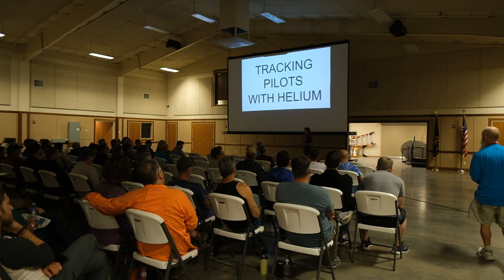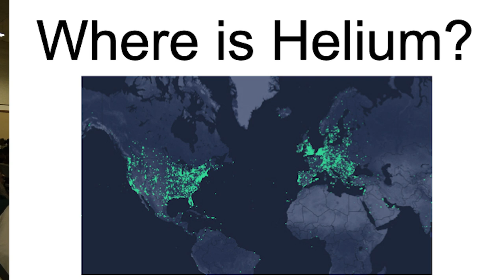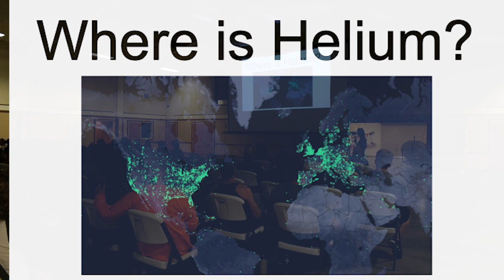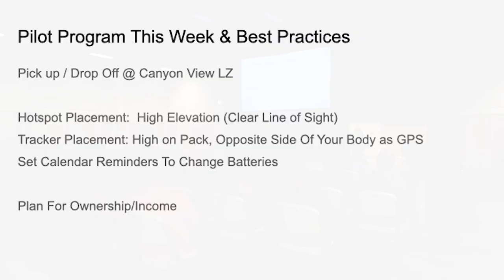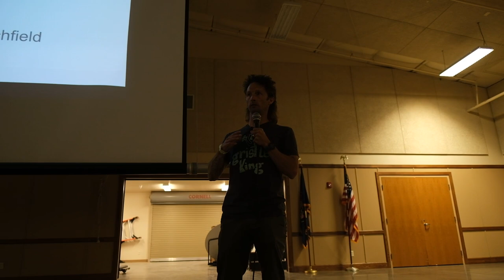Helium at the Paragliding Fly-In: Nik Hawks' Presentation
Nik Hawks from Gristle King speaks about Helium at the Paragliding Fly-In and Hike & Fly race events in Monroe, Utah, where he deployed Helium coverage and launched a Live Tracking pilot program, using LongFi to track paragliders 80+ miles from the nearest Hotspots. Full blog & videos on the events from Nik